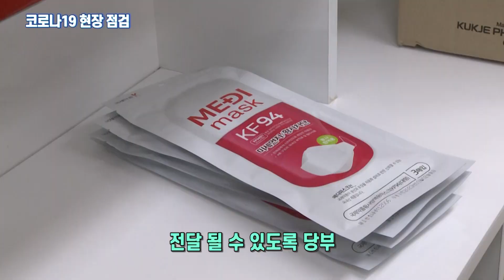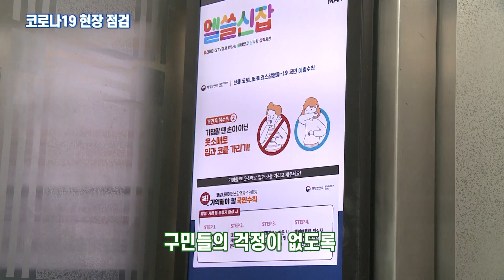[영등포구] 코로나19 현장점검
코로나19 현장점검
공적마스크 소분
약국
새마을방역
공동주택 방역현장